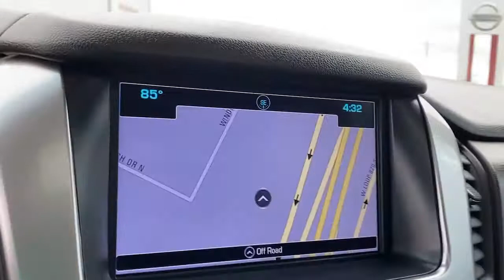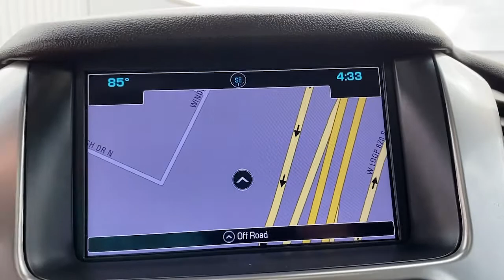2017 Chevrolet Suburban Weatherford, Fort Worth, Granbury, Saginaw, Dallas, TX PR204858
Black Used 2017 Chevrolet Suburban available in Fort Worth, Texas at Fort Worth Nissan. Servicing the Weatherford, Granbury, Saginaw, Dallas, TX area.

3451 West Loop 820 S

Clean CARFAX.br2017 Chevrolet Suburban PremierbrAwards:br  * 2017 KBB.com Best Resale Value Awards   * 2017 KBB.com 10 Most Awarded BrandsbrbrPlease note: Information provided is believed accurate but all specifications, pricing, and availability must be confirmed in writing (directly) with the dealer to be binding. The advertised price does not include sales tax, vehicle registration fees, finance charges, documentation charges, any other fees required by law or dealer added accessories. We attempt to update this inventory on a regular basis. However, there can be a delay between the sale of a vehicle and the update of the inventory. Prices include all dealer rebates and dealer incentives. Fort Worth Nissan is not responsible for any inaccuracies contained herein and by using this application you the customer acknowledge the foregoing and accept such terms. Reviews:br  * Seating for up to nine passengers; cargo capacity is generous; high-quality interior adds some luxury; strong V8 engine is up to the task. Source: Edmunds